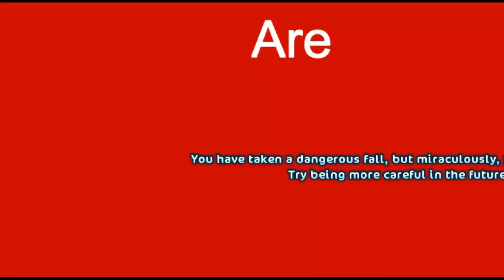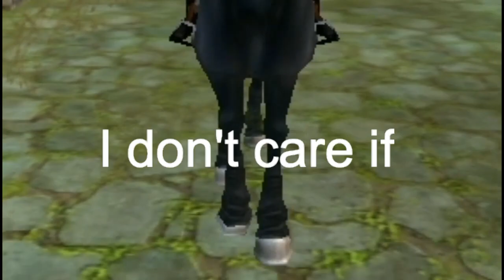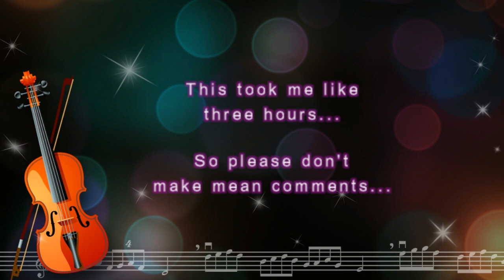StarStable Online - Secrets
This first music video of mine took almost 3 WHOLE HOURS!  If I get five dislikes or mean comments, comments and ratings will be disabled.  I almost lost part of it too and I got so frustrated with myself.

P.S.:  Can you find the storyline behind this video? ALSO, IT'S NOT ABOUT THE HUMAN! IT'S ABOUT THE HORSES! XD

-Bells :)